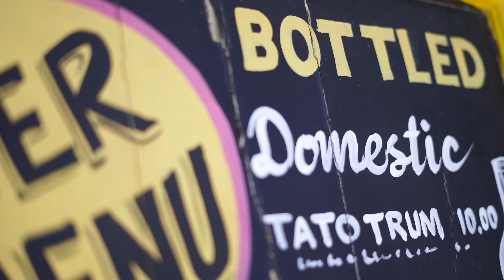Rakesh ❤️ Lasya Pre Wedding Shoot || 2022